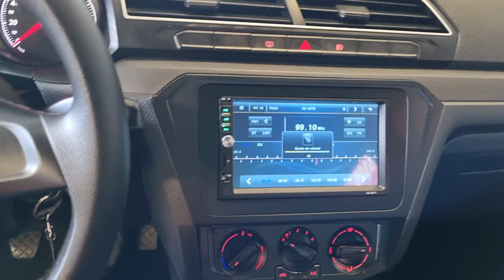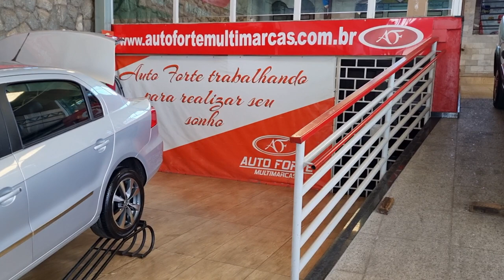voyage 1.6 aqui da Auto Forte Multimarcas